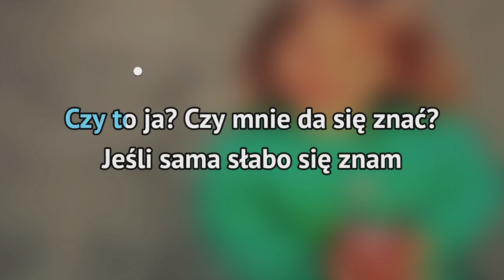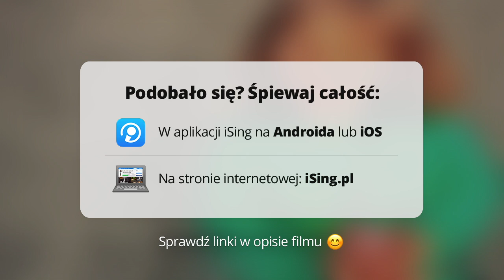Natalia Szroeder - Początki (karaoke iSing)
- całość znajdziesz również na iSing.pl

Singiel pochodzący z płyty Natalii Szroeder zatytułowanej „Pogłos". Jak komentuje sama artystka: „(...) "Początki zrodziły się w twórczych bólach, ale gdy ujrzały światło dzienne, a raczej nocne w tym przypadku, było już tylko pięknie. I wiedziałam od razu, ze to jest właśnie opening. Że to musi być opening. No i jest". Do utworu powstał teledysk, w którym wykorzystano materiały pochodzące z czasów kiedy Natalia Szroeder miała kilka miesięcy. Pokazano również jej pierwsze kroki na scenie, m.in. w programie Od Przedszkola Do Opola.